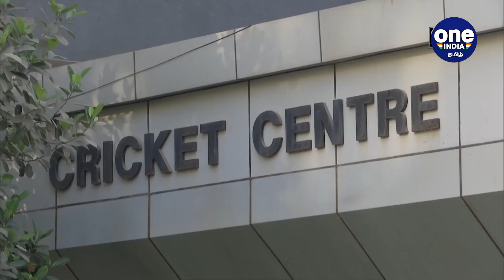Shoaib Akhtar slams PCB, shows Ganguly and Dravid led Indian cricket as example | Oneindia Tamil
Shoaib Akhtar slams PCB, shows Ganguly and Dravid led Indian cricket as example. He also criticize he was not allowed to run Pakistan cricket.

பாகிஸ்தான் கிரிக்கெட் அமைப்பை சரமாரியாக விமர்சித்துள்ளார் முன்னாள் பாகிஸ்தான் வேகப் பந்துவீச்சாளர் ஷோயப் அக்தர்.